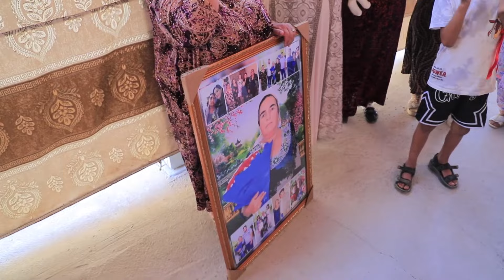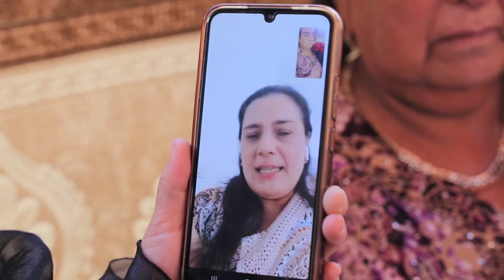Шоира онамизни табрикладик